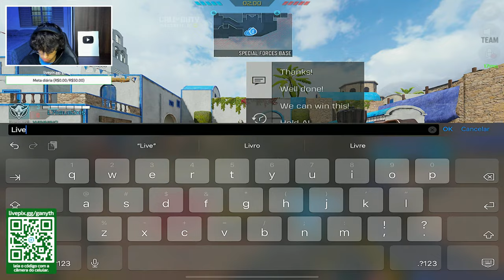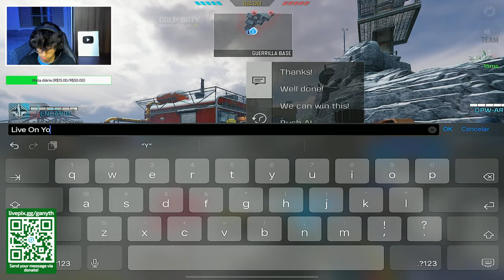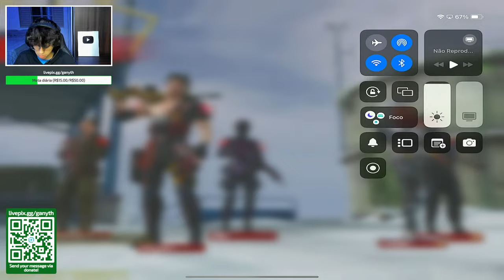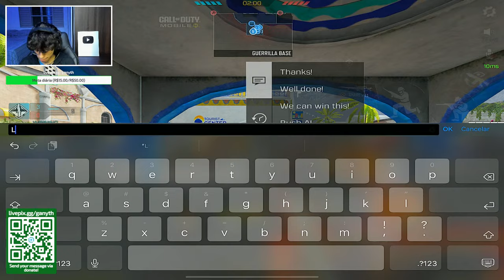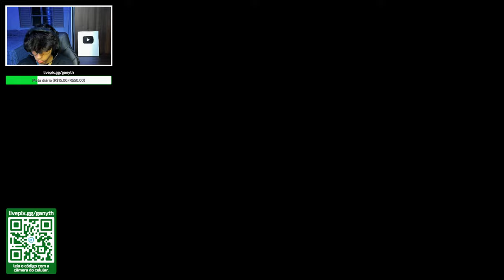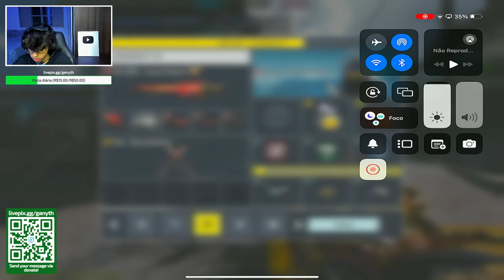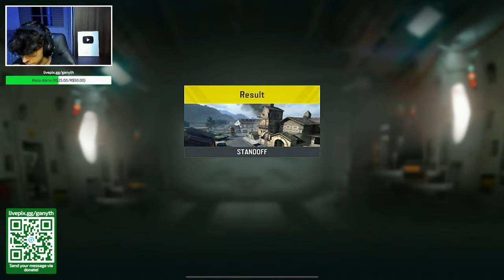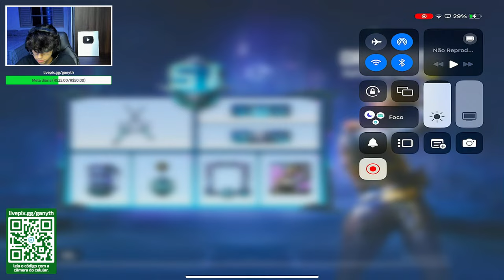🔴Sniping on Search and Destroy like It's NOTHING!!